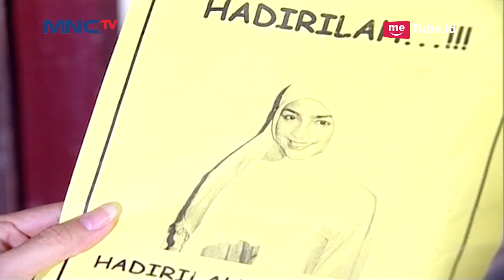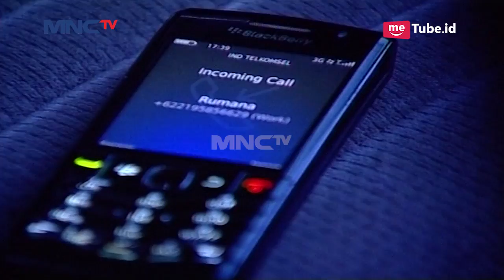Rumanah Berharap Banget Hadiah Kerudung Dari Roby - Tukang Bubur Naik Haji Eps 6